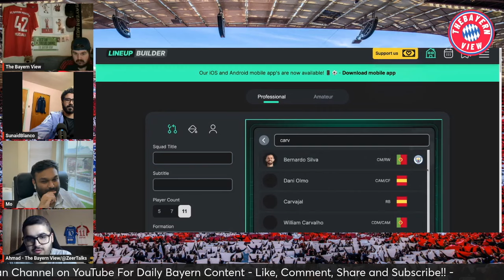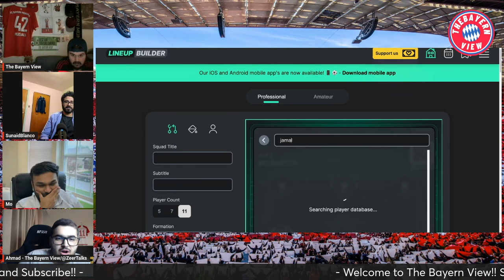Bayern Munich Vs Real Madrid Combined 11!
Hi guys and welcome to The Bayern View! In todays video we make a Bayern Munich Vs Real Madrid Combined 11 for the gam in the UCL

Ignore ❌